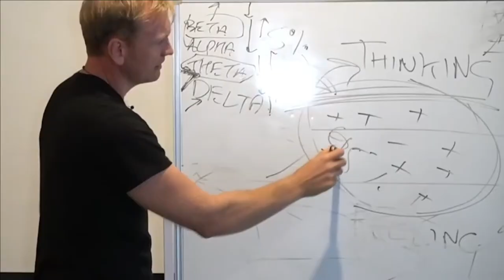Take Back Your Life & Follow Your Spiritual Calling | Rev Michael Beckwith Interview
My amazing guest this week is Reverend Michael Beckwith. Michael is a New Thought Minister, author, awakener, and founder of the Agape International Spiritual Centre. By founding Agape in 1986, Michael was answering a call to start a spiritual community and to be a teacher of meditation and life visioning. His mission can be described as leaving breadcrumbs for people to start becoming interested in seeing that there is something beyond what their eyes can tell them.

During our conversation today, we discuss Michael’s journey and spiritual awakening and the courage it took to be able to pursue his calling. I believe we all have a calling and a mission in life. But sometimes it can be hard to pursue it. If you’ve been looking for the courage to do that, then this is the episode for you.

Key points with timestamp:
00:00​ Full interview with Rev. Micahel Beckwith
00:13 Michael’s work in his own words
01:19 The public reaction to Michael’s work
03:12 How did Michael find the courage to pursue his calling?
14:29 Why do we have to struggle in order to know the greater aspect of ourselves?
16:49 The overarching message of Michael
23:04 The practice of bringing your visions into reality
27:26 The fear that comes with journeying into the unknown and how to beat it
30:07 Are the majority of people ready to face their fears?
37:03 Michael’s vision for Agape
42:08 The Agape app
44:11 The Corona Bonus
44:43 Michael’s morning routine
47:36 Michel’s choice of a dinner guest, from any time frame
52:41 What Michael leaves us with

About Michael: Michael Beckwith is a New Thought minister, author, and founder of the Agape International Spiritual Centre in Beverly Hills, California. Beckwith was ordained in Religious Science in 1985. Since Agape’s doors opened in 1986, Agape’s active teaching and practice of the New Thought-Ancient Wisdom tradition of spirituality has expanded into a trans-denominational movement and community of 9,000 local members and 1,000,000 friends worldwide. Through Michael’s weekly services, Agape’s University of Transformational Studies and Leadership classes, ministries and other outreach programs, the heart of Agape reaches deep into local and global communities teaching individuals about the transforming, healing power of prayer, meditation, and selfless service.

Michael teaches meditation, affirmative prayer, and speaks at conferences and seminars. He is the originator of the Life Visioning Process, a technique purporting to offer its practitioners a method for putting a stop to being a passive tourist in one's life. He is author of Spiritual Liberation, which won the Gold Medal Nautilus Book Award, Inspirations of the Heart, which was a Nautilus Book Award finalist; Forty Day Mind Fast Soul Feast; A Manifesto of Peace; and Living from the Overflow.

Mentioned in this episode:
- Agape International Spiritual Centre
- University of Southern California
- Jesus
- Gautama Buddha
- Walter Russell
- Howard Thurman
- Emanuel Swedenborg
- Jared Powell
- Nelson Mandela
- The Dalai Lama
- Martin Luther King Jr.
- Kuan Yin
- Harriet Tubman
- Spiritual Liberation: Fulfilling Your Soul's Potential, 2008. Michael’s book.
- The Life Visioning Process, 2008. Michael’s book.